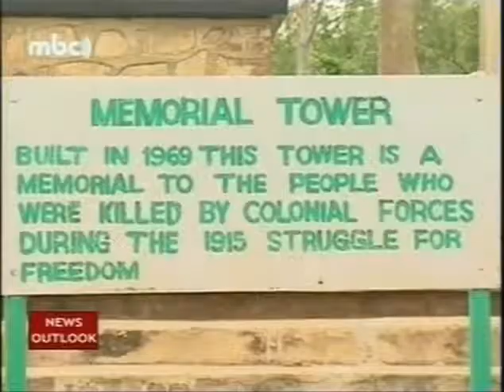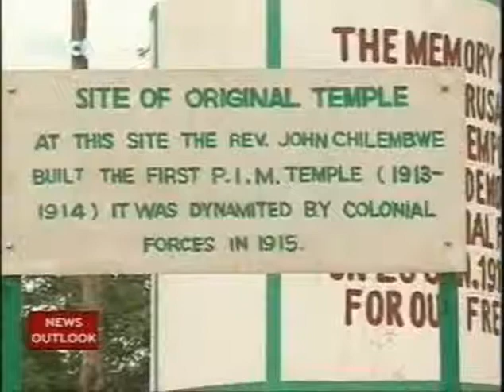Preparation for the Centenary Celebration of the 1915 Chilembwe Uprising - January 2015